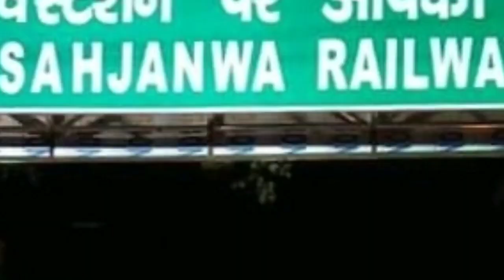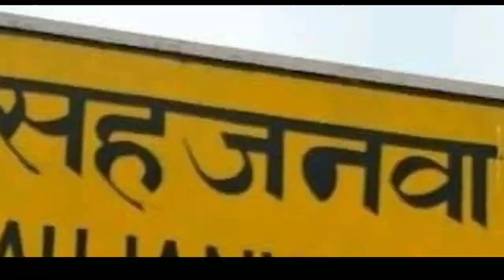Sahjanwa(सहजनवा) Railway Station Full Details || Railway Nagar